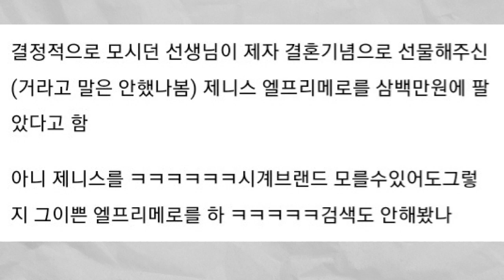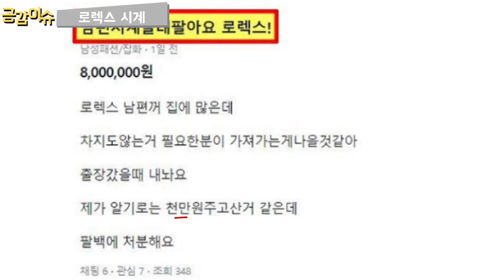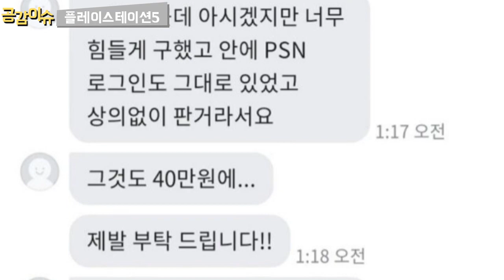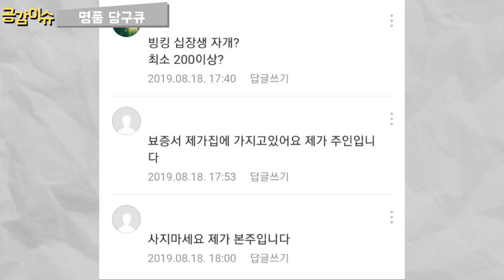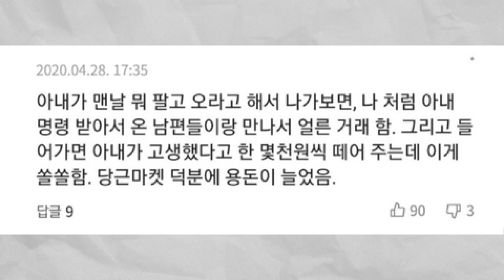당근마켓에 나타난 아내 빌런 레전드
아직도 이혼 안 하고 잘 살고 있는지 궁금하네요ㄷㄷ